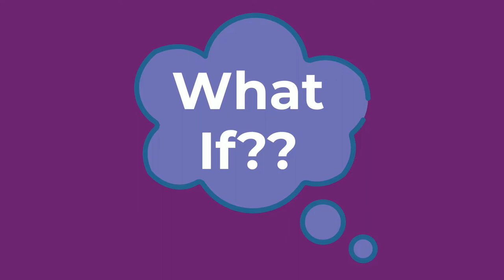LEAP - Deposit Replacement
This video explains LeapEasy's Security Deposit Replacement Platform!